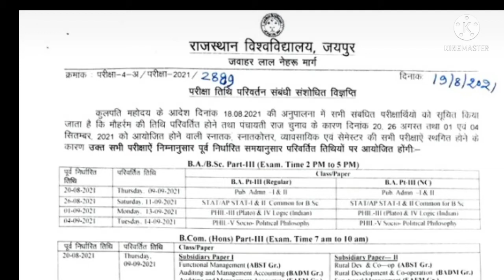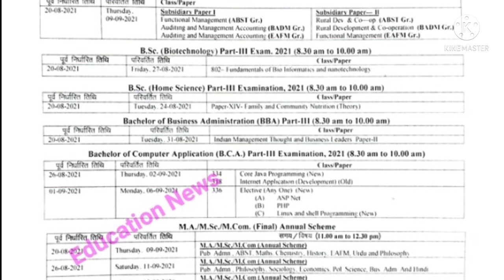Uni Raj स्थगित परीक्षा की नई तिथि घोषित।।टाइम टेबल डिस्क्रिप्शन में डाउनलोड करें।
new exam date time table pdf